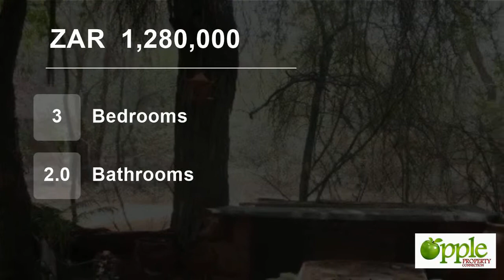3 Bedroom House For Sale in Leeupoort, Thabazimbi, Limpopo, South Africa for ZAR 1,280,000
Immaculate Holiday/ Weekend away/ Retirement house.

This beautiful well maintained face brick thatched roof house is situated in the heart of the Bushveld about 60 km on the Thabazimbi .  2 hours drive from Pretoria . Property consists of 2 title deeds, erf is 382m and 400m . No maintenance required. 3 bedrooms with build in...